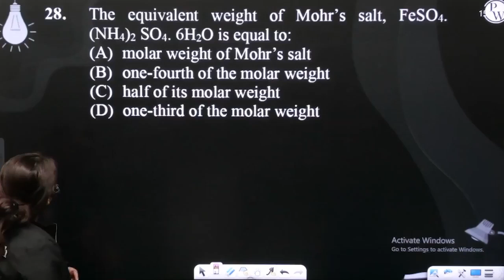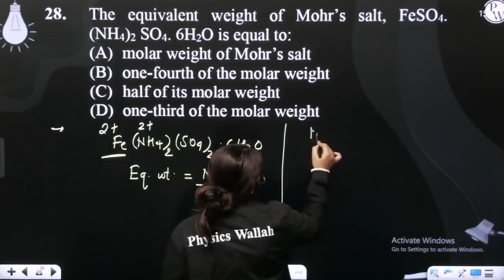The equivalent weight of Mohr&rsquo;s salt, FeSO4 . (NH4)2SO4 . 6H2O is equal to:....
The equivalent weight of Mohr&rsquo;s salt, FeSO4 . (NH4)2SO4 .